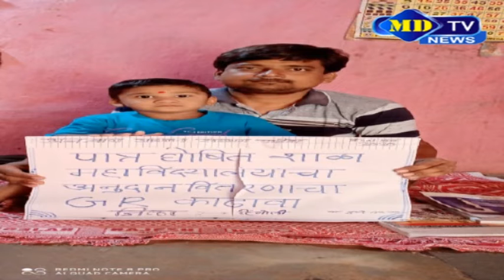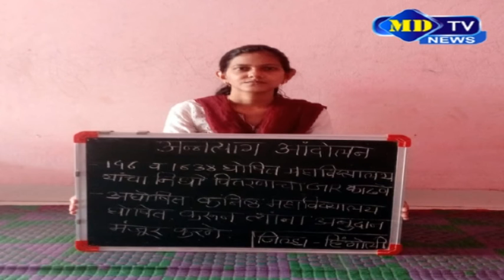राज्य उच्च माध्य शिक्षकांचे घरातून अन्नत्याग उपोषण